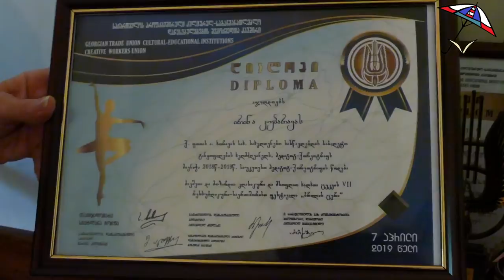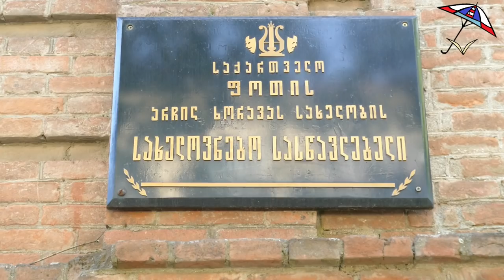თოლია News/Tolia News (სტუმრად მანანიკო ცენტერაძე/პატარა ბალერინები)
ჩვენი ფეისბუქ გვერდი